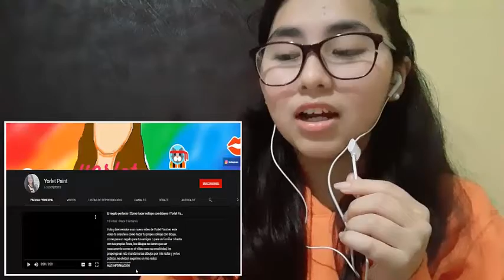RECOMENDANDO CANALES DE YOUTUBE DE MIS SUSCRIPTORES 💙- NUBE ABIGAIL 💗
Hola , yo soy Cielo 💙
Bienvenidos y bienvenidas a mi canal '' Nube Abigail''